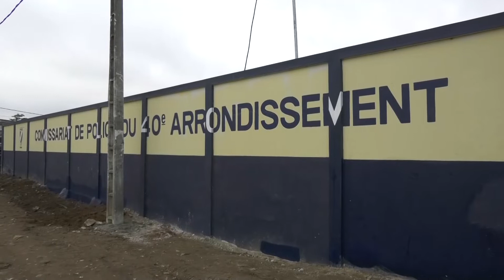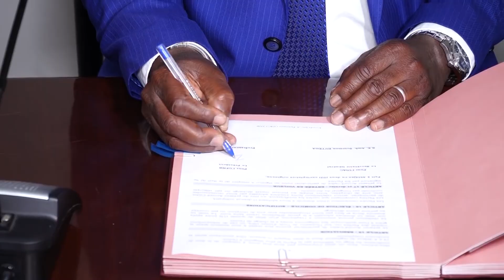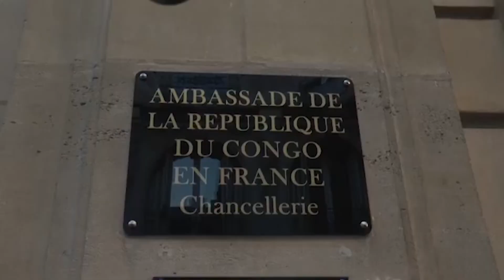Le Flash de 10 Heures de RTI 1 du 01 septembre 2022 par Hermann Guivé